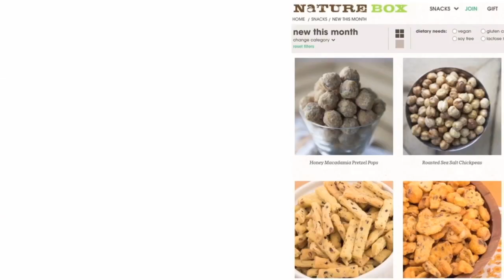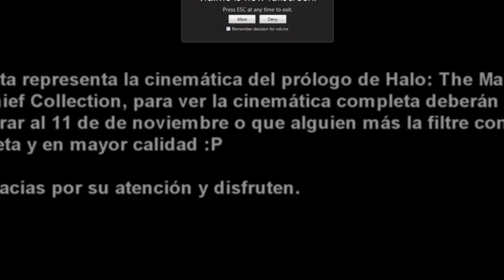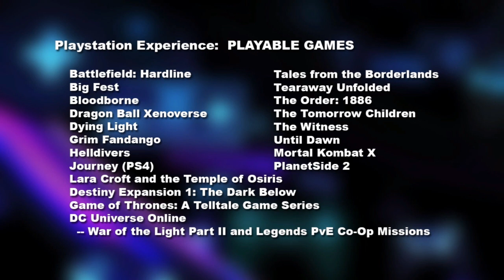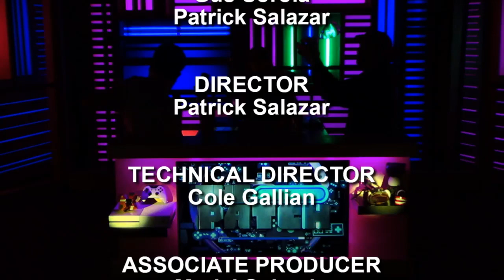Call of Duty, Halo Leaks, and First Person GTA – The Patch #77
Join us for Rooster Teeth's gaming podcast originally aired on November 5, 2014!

This episode features Gus Sorola, Meg Turney, and Ryan Haywood.

Rooster Teeth Sponsors get to watch the episode streamed live during taping every Wednesday afternoon at 4:00PM Central Time.